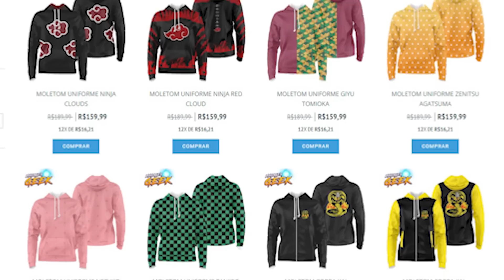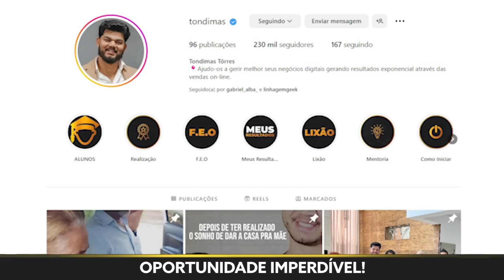CADA VEZ MELHOR! GAMBIT ESTARÁ NO FILME DEADPOOL 3